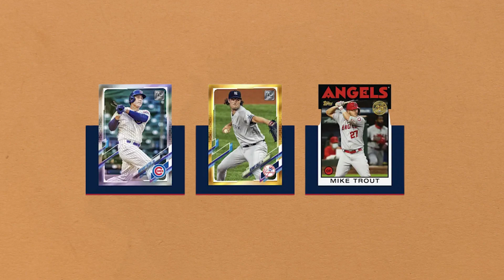Cảnh Báo: Bạn Sẽ KHÔNG Tự Do Tài Chính, Nếu ...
Đi làm văn phòng,
Freelancers,

Đâu là con đường đúng để đạt được tự do tài chính? Để kiếm tiền, làm giàu và thành công?

Nếu có 1 ai đó, họ có thể tác động lớn tới thu nhập của bạn. Thì dù chức vụ của bạn là gì, bạn sẽ không có được tự do tài chính.
Bất kể bạn là thực tập, quản lý hay là CEO của công ty.

Cách hiệu quả nhất để bạn "bảo vệ" khả năng kiếm tiền của bạn, đó là ... thương hiệu cá nhân.

Bạn có đồng ý không?
Và liệu là có những cách nào khác để thu nhập của bạn không bị phụ thuộc?
Bình luận bên dưới nhé.